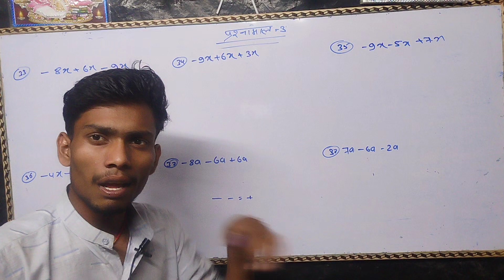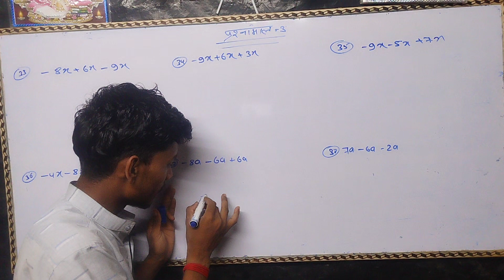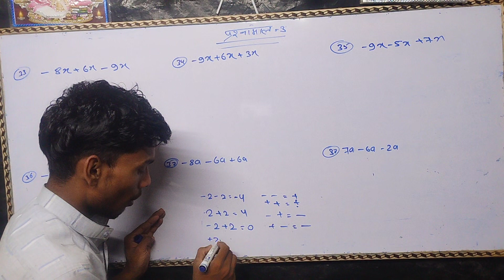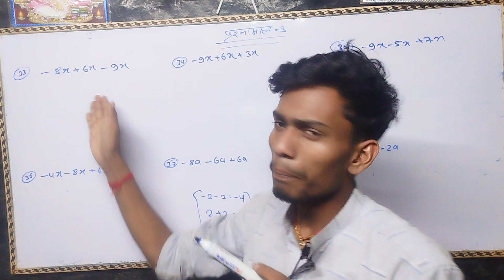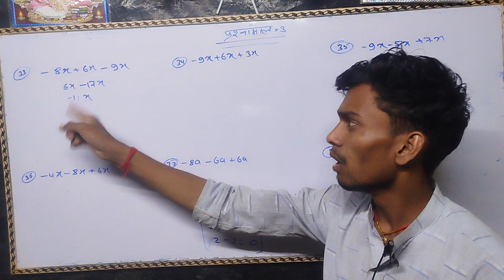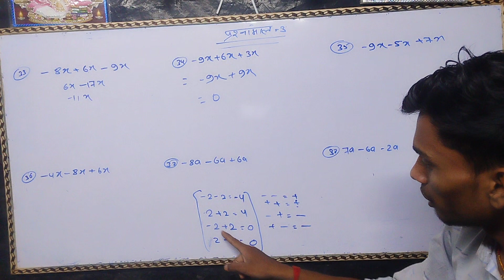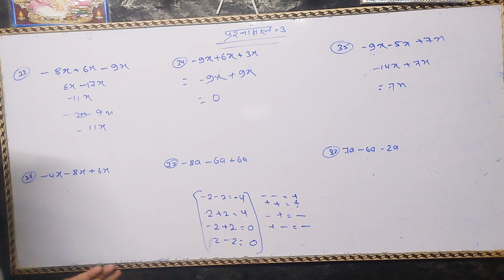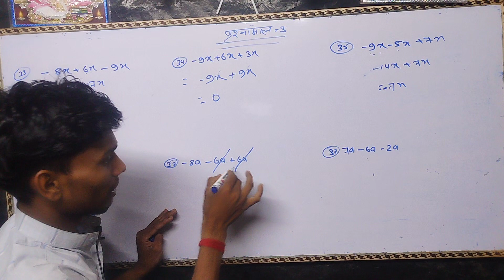archana math solution class 8 chapter 3 class8math question no 33 to 38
archna math समीकरण हल करना शीखे archna maths class 8 Exercise 3 class8math maths archana math
archna maths class 8 Exercise 3

archana math